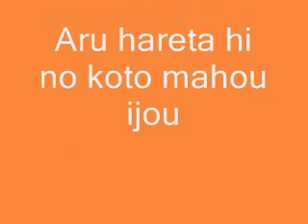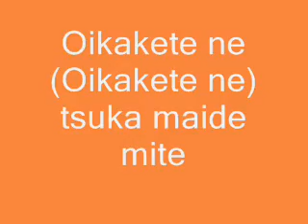Hare Hare Yukai Karaoke!